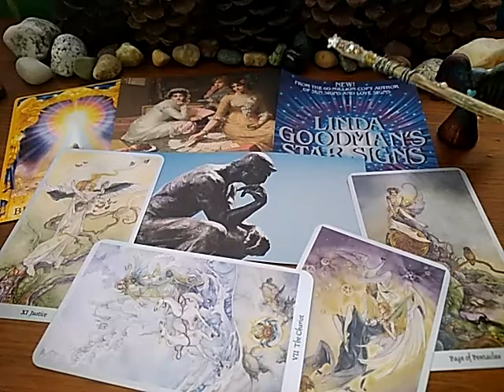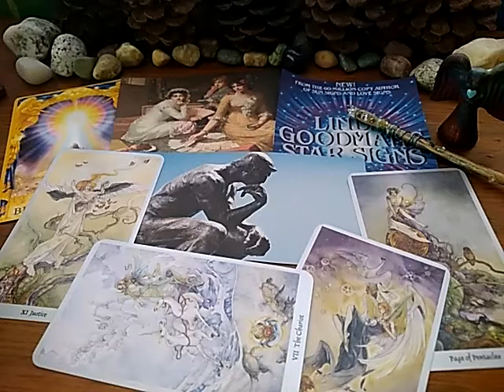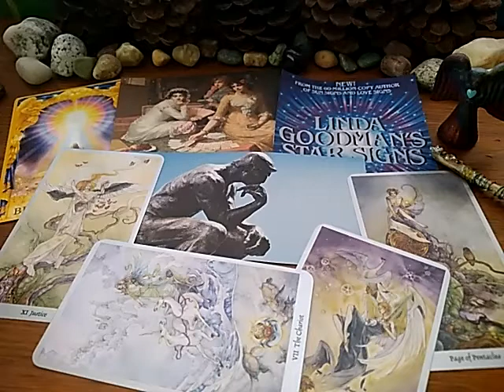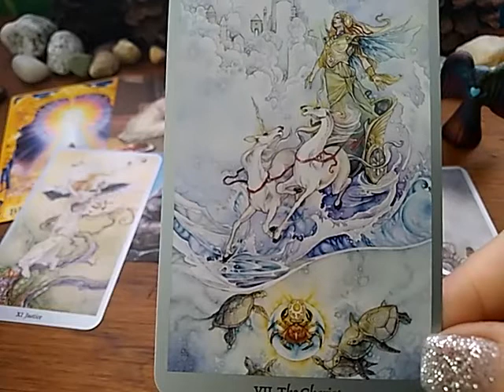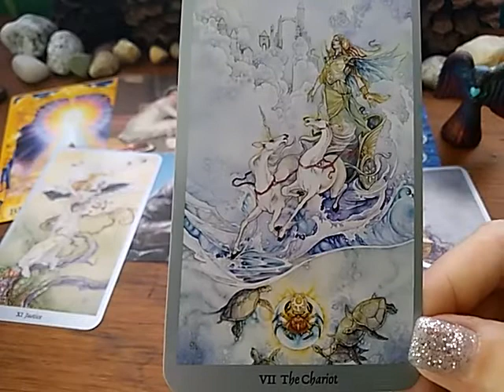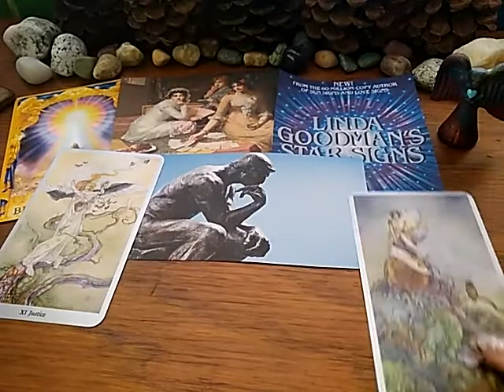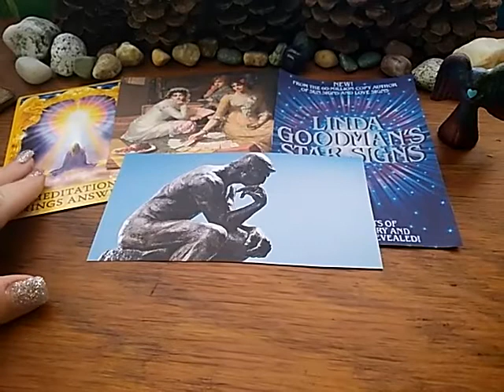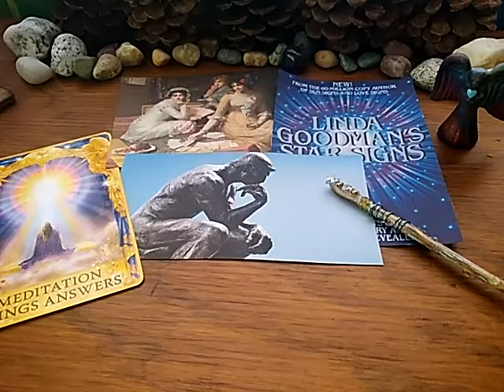25 Discernment/Analysis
Numerology description of the number 25.